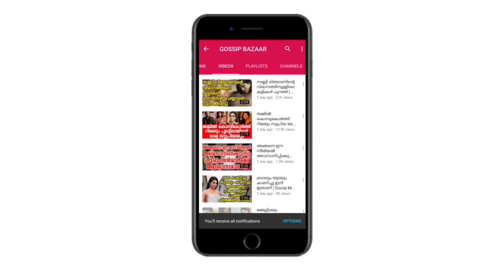ബിഗ് ബോസ്സിൽ തൻ്റെ കാമുകനെ കുറിച്ച് ആര്യ ഉടൻ വിവാഹം മകൾക്കും സമ്മതം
Watch ബിഗ് ബോസ്സിൽ തൻ്റെ കാമുകനെ കുറിച്ച് ആര്യ ഉടൻ വിവാഹം മകൾക്കും സമ്മതം